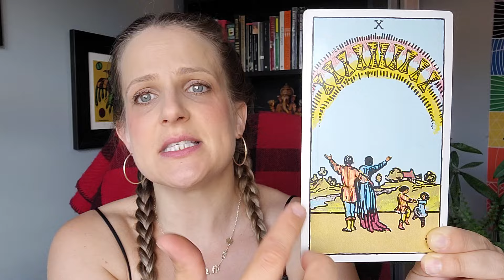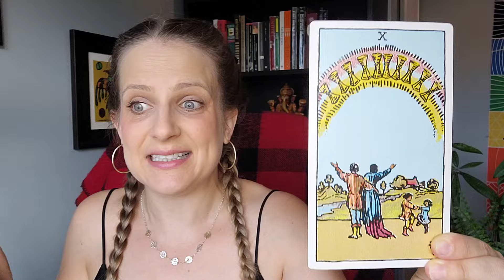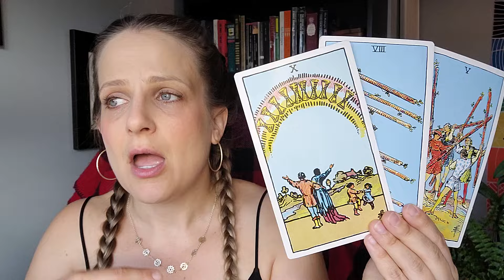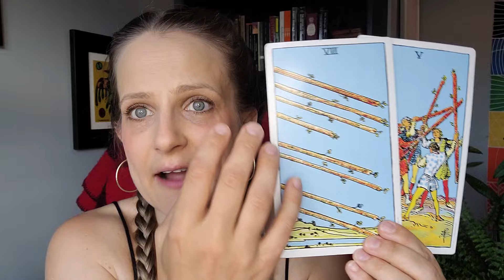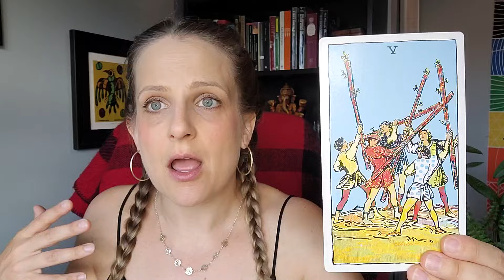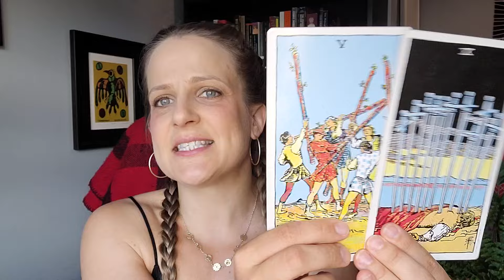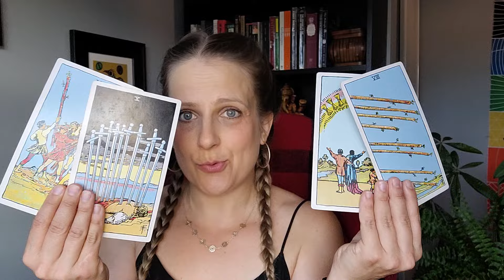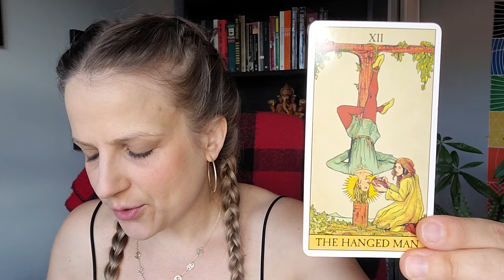Pisces - Attracting What You Want! July 7-16, 2024